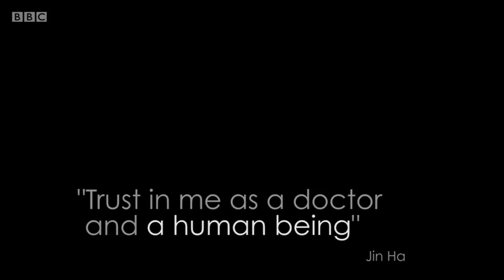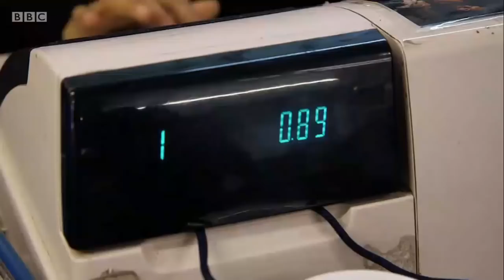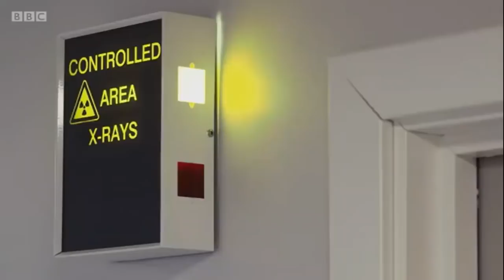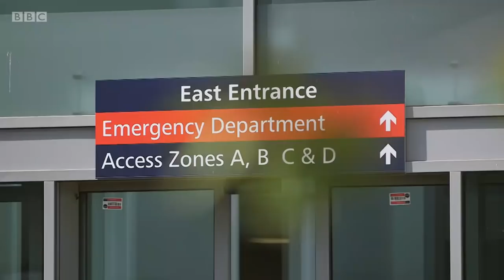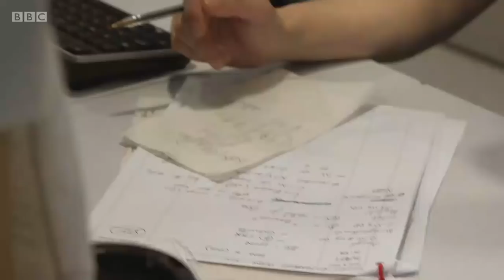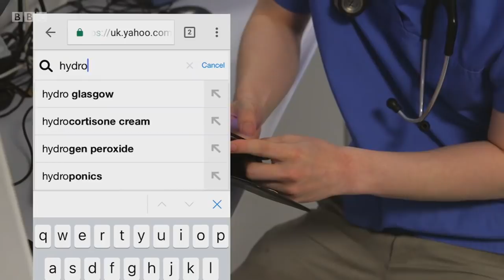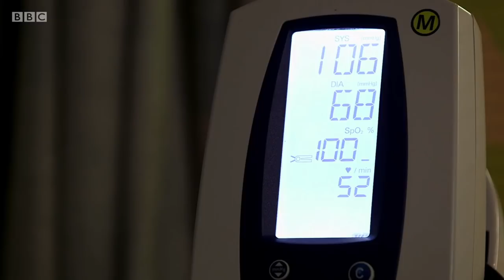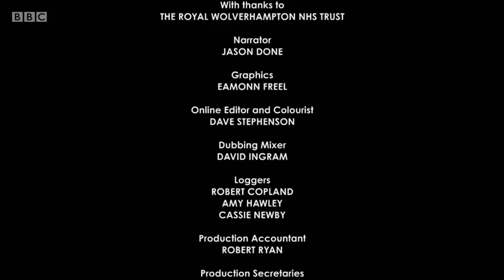김진하 Kim Jin ha - BBC Junior Doctors